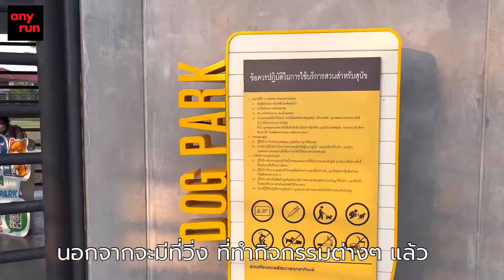รีวิวสวนเทียนทะเลพัฒนาพฤกษาภิรมย์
สวนสาธารณแห่งใหม่ย่านบางขุนเทียน
มีทั้งเส้นทางวิ่ง ทางจักรยาน ลานกีฬา
สนามเด็กเล่น ทางเดินศึกษาธรรมชาติ
และ Dog Park พื้นที่พาน้องหมามาเดินเล่นได้
เส้นทางวิ่งระยะทาง 920 เมตร
มีห้องน้ำและสิ่งอำนวยความสะดวกครบ